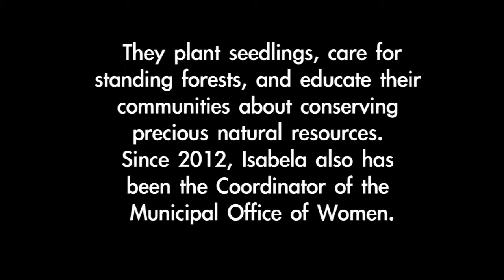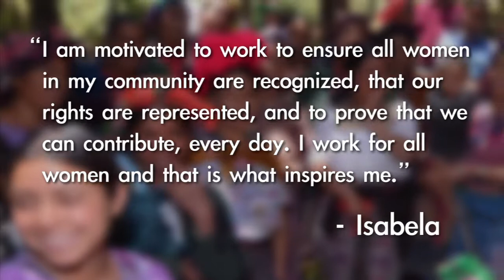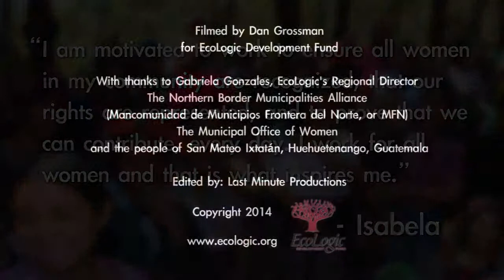Growing Natural Leaders: Isabela Alonzo Martín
21-year-old Isabela Alonzo Martín is an advocate for women's rights and environmental conservation in San Mateo Ixtatán, Guatemala. Watch her tell her story.

Isabela and hundreds of other community members are making huge strides for a just and sustainable future for people and our planet—thanks to your support. Share EcoLogic's vision of rural people leading in the creation of a sustainable world for both people and nature by making a gift today